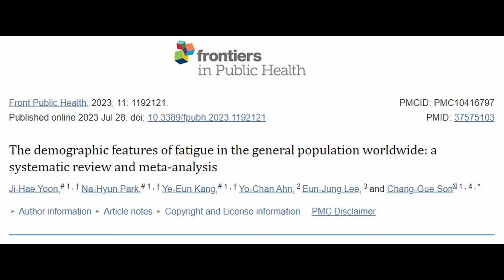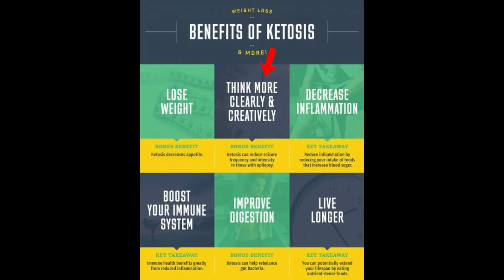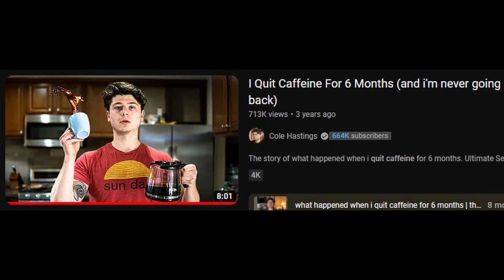Why You Are So Tired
Timestamps:
00:00 Intro
01:36 What to expect
02:08 My Huge Mistake
04:37 Diet Mistake Nr. 2
06:07 Mistake 3...
07:11 Key Area 2
09:27 Stop ignoring this!
10:38 The Harsh Truth
12:33 Bonus Tip